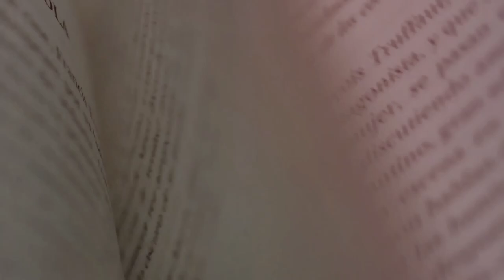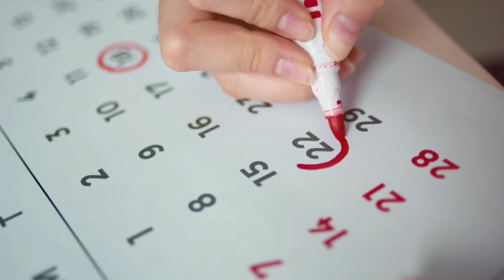How To Speak It Into Reality: Your Words Hold More Power Than You Think!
Discover the incredible power of the spoken word! In this video, I’ll reveal how speaking your desires out loud can manifest the life you’ve always wanted. From the power of words and speaking things into existence, learn how to harness your voice to create your reality. Careful what you say, because your words are more powerful than you think!

Follow me on below platforms: (if you a real one)

TheVantageMindset.com